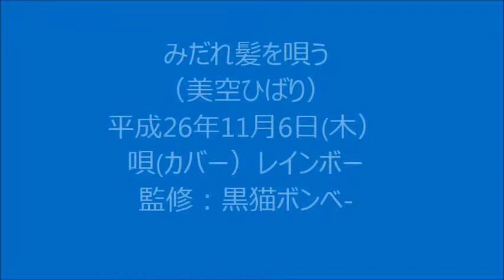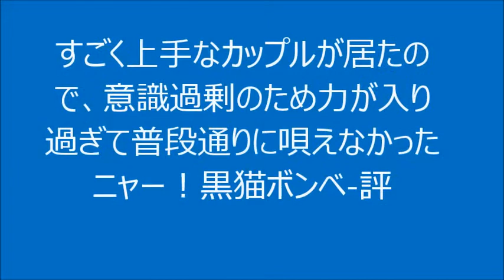「みだれ髪」 カバー：レインボー